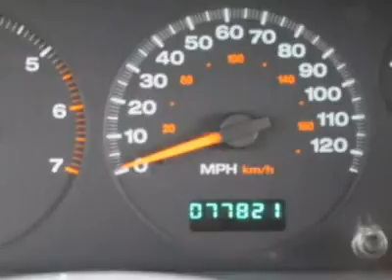2004 JEEP GRAND CHEROKEE Littleton, CO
2004 JEEP GRAND CHEROKEE Littleton, CO
Stock

Talk about a deal!! Jeep FEVER!! Be sure to take advantage of buying this outstanding-looking 2004 Jeep Grand Cherokee. You, out using this talented Grand Cherokee, would be much better than it sitting here, idly on our lot. It does everything so well, except be lazy. Come help it!! Here at Ralph Schomp Automotive we do things a bit differently. Wouldn?t it be nice to have a salesperson be more concerned about your needs instead of theirs? Come experience our salaried sales staff and be heard. We offer a 48 hour peace of mind return policy. All vehicles undergo an excellent reconditioning program that gets it right the first time. Most importantly, we shop our competition every day and offer our best price up front posted on the vehicle. We don?t haggle or add any surprise fees to the price like dealer handling or dealer prep. Here at Ralph Schomp, what you see is what you get!! It?s that easy. Ralph Schomp Automotive. One Price, One Promise, One Customer at a time.